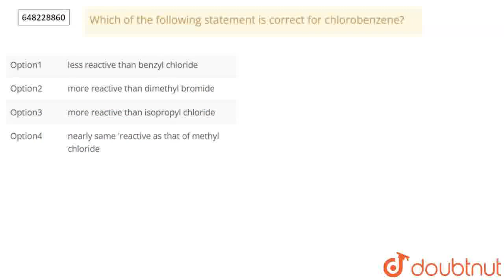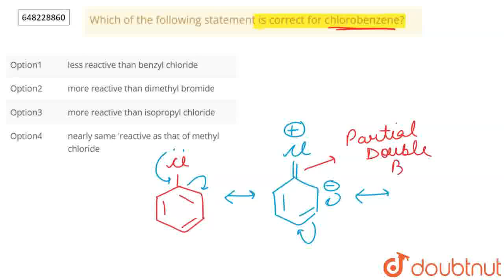Which of the following statement is correct for chlorobenzene? | CLASS 12 | SAMPLE PAPER 02 | C...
Which of the following statement is correct for chlorobenzene?
Class: 12
Subject: CHEMISTRY
Chapter: SAMPLE PAPER 02
Board:CBSE

👉 Have Any Query? Ask Us.